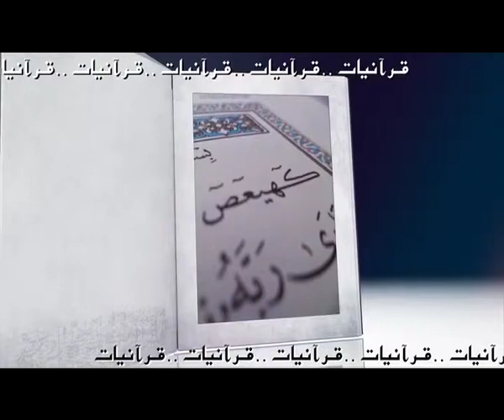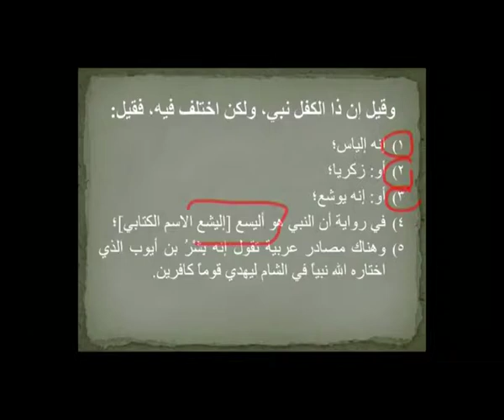Quranyat 15 قرآنيات